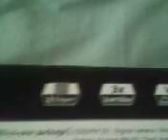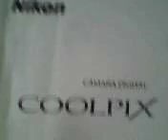ML 102936063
Video Migrado